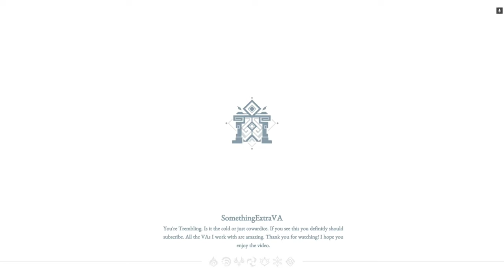I Never Asked for Redemption [Genshin Comic Dub]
Never.